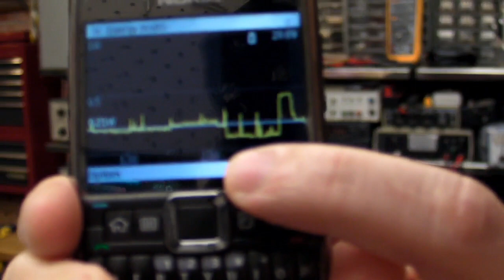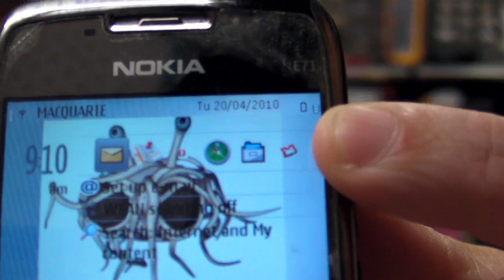EEVblog #80 - Nokia E71 + Garmin Mobile XT = Embedded Hell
Dave cuts loose on the ridiculous battery life on the Nokia E71 mobile phone. And the code monkeys at Garmin and Nokia get a serve too.